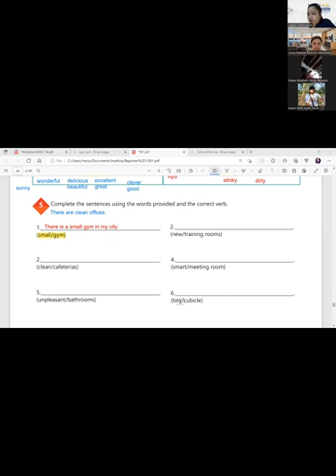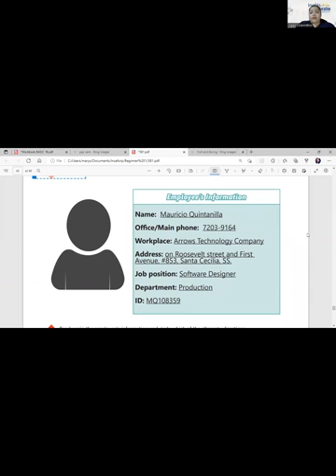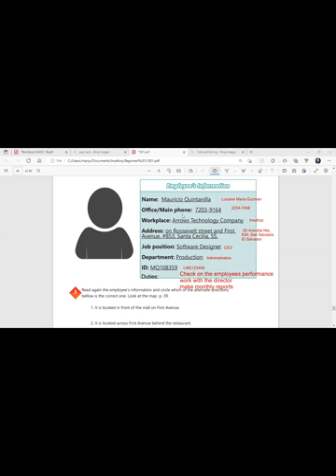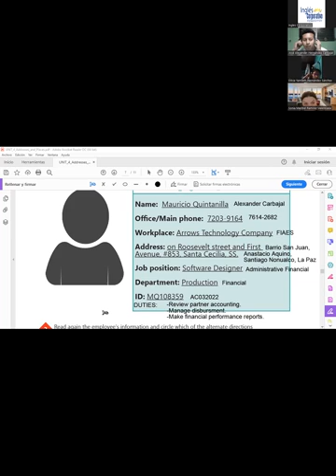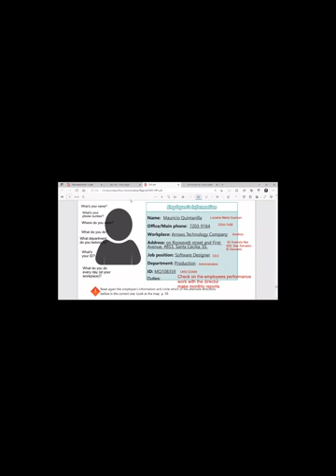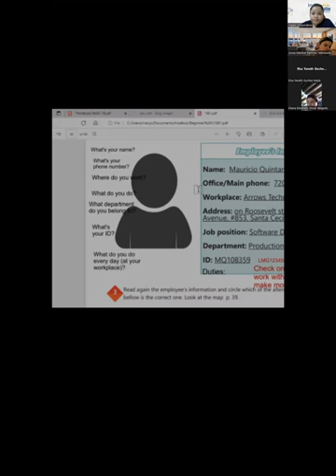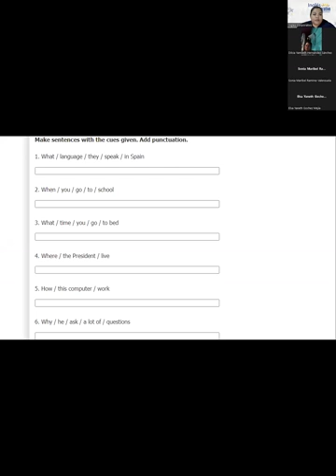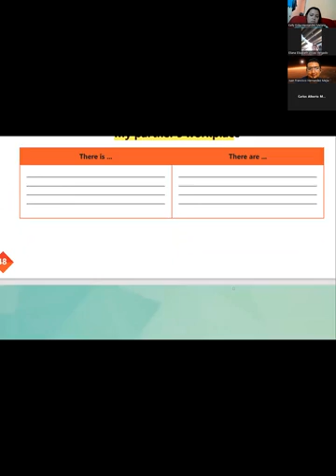Ingles Corporativo-24-05-2022-VOCABULARY PRACTICE. PART 2